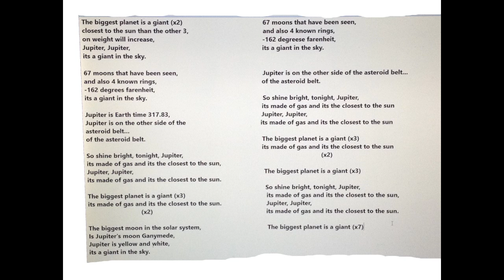Science Song: Giant by Nick Nazione and Brandon Glenn